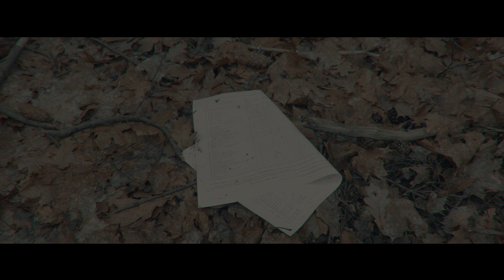Die verlassene sowjetische Kaserne: Geisterstadt Vogelsang - Lost Places d. Uckermark Part 3 [Film]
Es gab beim Rendern des Videos Probleme -Entschuldigt deswegen den dumpfen Ton!

Ja es ist ENDLICH wieder soweit! eine neue Folge! Aber das war nicht alles: Wir haben diesen Ort in 360° gefilmt. WICHTIG: Wir unterstützen KEIN Vandalismus oder/ähnliches! Aus diesem Grund verraten wir nicht den genauen Standpunkt des Ortes!

(WICHTIG: Nutze die aktuellste Version der Youtube-App (Mobielgeräte) oder deines Browsers und Flash-Player (PC)! )